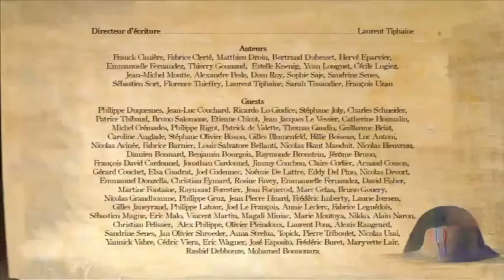L'Auvergnat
Extrait de la Petite Histoire de France diffusé sur W9 avec David SALLE et Christian EYMARD